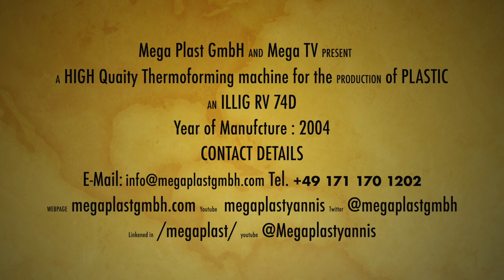ILLIG RV 74b year 2004 in dry cycle